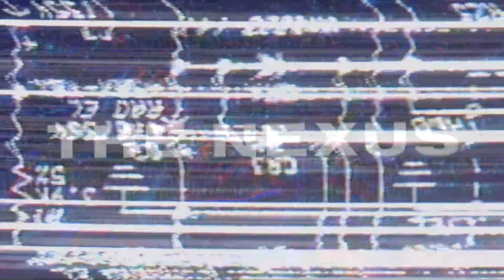The Nexus : A "Metaverse" for all by all empowering all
One of many projects. I am not building anything. I do not have to. Regardless of name this should be built by people for people to give power to the individual person. This is not a decided name and it should not be. This is just a fun video with a name attached that was fun to make.

The Seven Rules of the Metaverse by

1. There is only one Metaverse.
2: The Metaverse is for everyone.
3: Nobody controls the Metaverse.
4: The Metaverse is open.
5: The Metaverse is hardware-independent.
6: The Metaverse is a Network.
7: The Metaverse is the Internet.